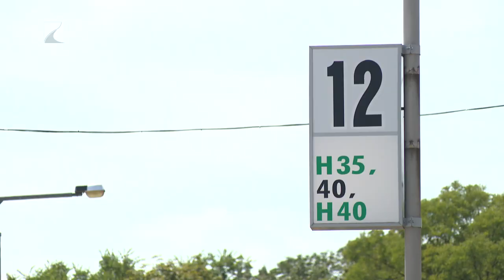Nyári menetrend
Kisebb menetrend-módosítások léptek életbe Szabolcs-Szatmár-Bereg vármegye helyközi autóbusz-közlekedésében.

A nyári menetrend célja a járatok és így a költségek optimalizálása. Június 22-étől már a módosult menetrenddel találkozhatnak azok, akik a helyi és helyközi közösségi közlekedést használják. Nyíregyházán például új, 70-es jelzésű autóbusz indult szabad- és munkaszüneti napokon a Sóstói úti kórháztól, szeptember elsejéig pedig Retró autóbusszal is lehet közlekedni egyes útvonalakon.